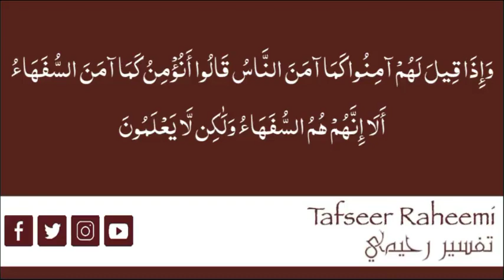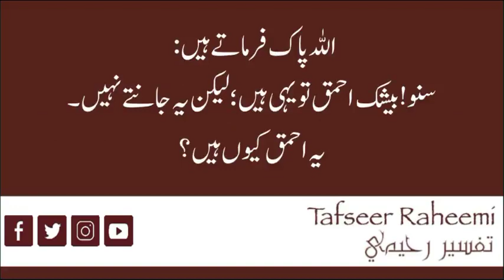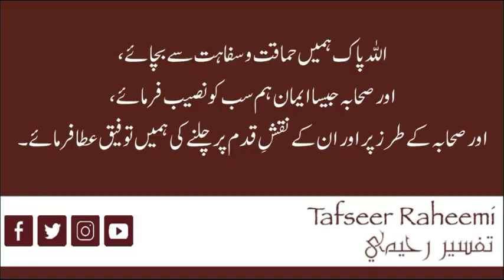The Tafseer of Surah Baqarah - Verse 13 (Urdu)